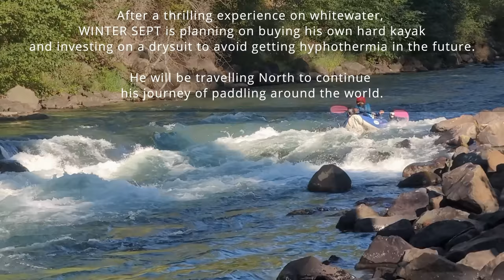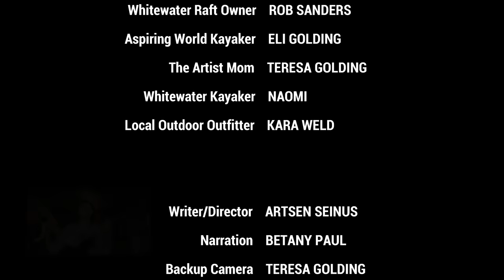The Wild Rapids - Salmon River | S2C6 | Filipino Adventures Travels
The Winter Soldier tries whitewater for the first time and made an epic fail on the rapids of Rogue river.

He then  proceeds to White Salmon, to practice more and to learn from his previous rapid mistakes.

GEEK ADVENTURES - Season 2 Episode 6 (Original Documentary Edition)

A documentary series about an introvert geek's journey of overcoming his depression and anxiety by going outdoor and getting away for a while. He embarks on a paddling/active adventures around the world wearing different comics character masks as a Covid19 pre-cautions.

Along the way, he met new friends, tried new sports/outdoor activities for the first time and made some epic fails... He also learned about the current state of the rivers and all bodies of waters and tried his best to spread awareness on how to protect the environment as well as for the progress sports. Will he able to achieve his goal of paddling worldwide? Find out and follow his adventures...

Filipino Travel Adventures
WORLD ADVENTURES channel,
a world of adventures,
world adventure movies,
my WORLD TRAVELS,
world travels tv show,
world traveler,
travels around the world,
travels the world,
the PINOY TRAVELER,
filipino world traveler,
PINOY ADVENTURE RIDER,
pinoy wanderer nz,
pinoy gutom wanderer,
pinoy artist wanderer,
pinoy wanderer nz vlog,
overseas filipino wanderer,
pinoy adventures gma 7,
pinoy adventures nz,
canada pinoy adventures,
excellent adventures filipino champ,
philippine travel,
meg philippine traveler,
philippine travel blog,
philippine travel blogs by foreigners,
philippine travel documentary,
philippine travel destinations,
philippine travel destinations reaction,
philippine travel vlog,
philippine travel vlog 2020,
philippine travel video,
filipino travelers,
philippine travel blogger,
philippine tourism travel vlo,
philippine adventure,
philippine adventures with mike and cora,
philippine adventure package,
my philippine adventure,
philippine off road adventures,
philippine adventure with mike and cora,
philippine islands adventure milo usa,
adventure philippine official,
philippine adventures,
world adventure,
world adventure movie,
a world adventure,
world adventure channel,
world adventure channel video,
world adventure,
the world adventure lifestyle,
world adventure new video,
world adventure new,
world adventure new episode,
world adventure project,
world adventure places,
world adventures,
world adventures are we there yet,
active adventures,
active adventures europe,
active adventures costa rica,
active adventures reviews,
active adventure,
outdoor adventures,
outdoor adventure documentaries,
outdoor adventure movies,
outdoor adventure tv,
outdoor adventure films,
outdoor adventure full movie,
free outdoor adventure movies,

travel lifestyle blog,
travel lifestyle photography,
travel lifestyle video,
travel lifestyle events,
travel boating lifestyle,

PADDLE guy adventures,
PADDLING adventures,
PADDLING adventure,

world paddle tour,
world paddle tour highlights,
paddle the world,
paddle around the world,
rogue river whitewater rafting,
white water rafting rogue river oregon,
whitewater kayaking,
white water rafting,
whitewater adventures,
whitewater inflatable kayak,
whitewater kayaking for beginners,
whitewater movie,
whitewater mini gorge,
whitewater west,
whitewater kayaking 101,
whitewater adventures,
whitewater adventures story,
whitewater adventure story,
white water rafting adventure,
rogue river oregon,
rogue river boats,
rouge river caught on fire,
rogue river movie,
rouge river on fire,
rogue river rafting,
grade 2 whitewater kayaking,
class 3 whitewater kayaking,
white water rafting class 3,
white water rafting level 3,
winter soldier bloopers,
winter soldier boat scene,
winter soldier deleted scenes,
winter soldier documentary,
winter soldier end credits,
winter soldier interview,
winter soldier movie,
winter soldier movie reaction,
white salmon river rafting,
white salmon river kayaking,
white salmon river in washington,
husum falls white salmon river,
white salmon river husum falls,
white salmon river in washington state,
little white salmon river kayaking,
little white salmon river,
white salmon river rafting waterfall,
white salmon river rafting washington,
rafting the white salmon river,
white salmon river waterfall